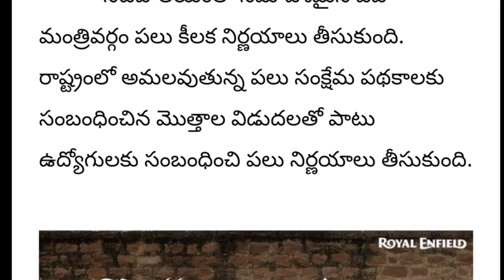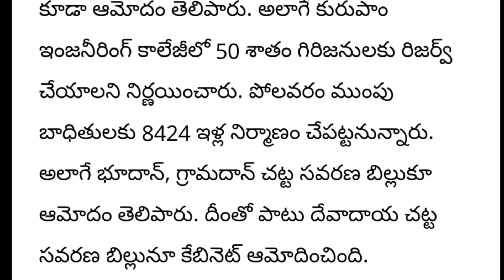ఏపీ ఉద్యోగులకు ప్రభుత్వం కీలక వరాలు | ముగిసిన ఏపీ కేబినేట్ భేటీ | Good news to AP Employees